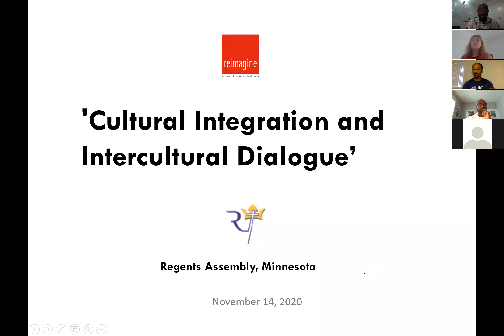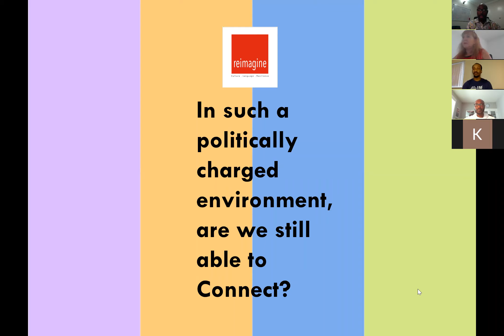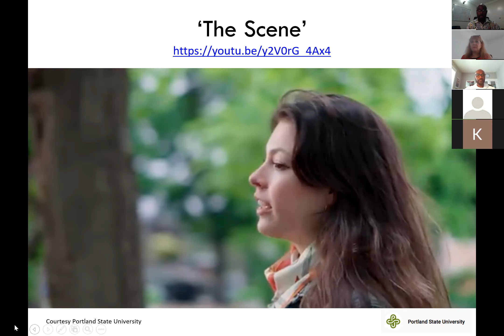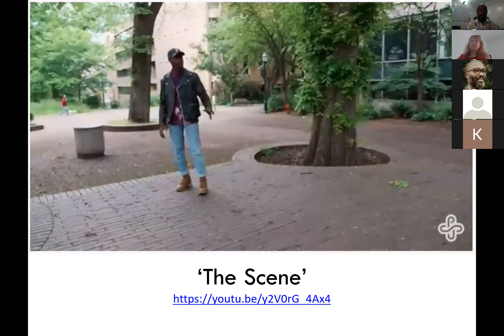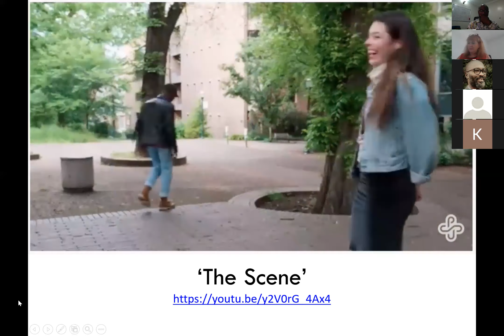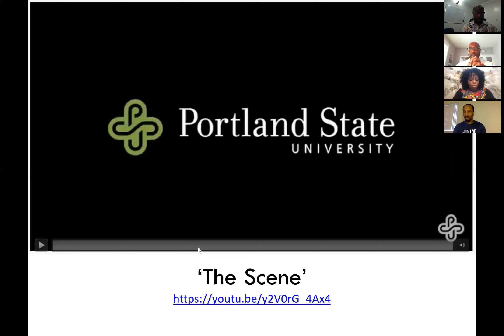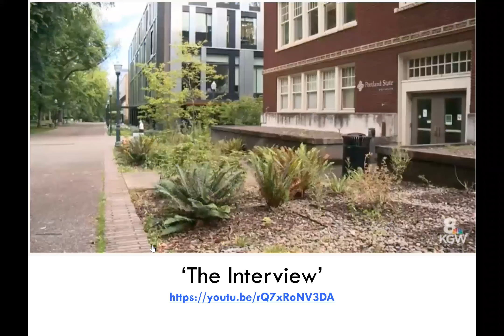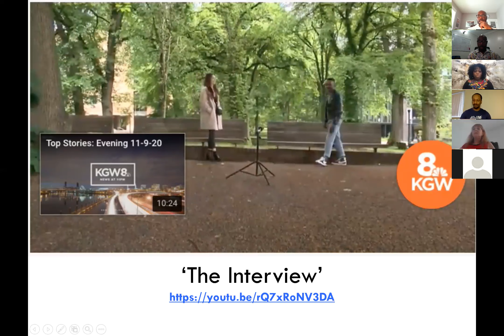reimagine - Cultural Integration and Intercultural Dialog - Part1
I welcome you all today to reimagine!

This event is the first in a series centered on perspectives from the lens of Language and Culture.

This year will go down in history as the year of the pandemic. Our world has gone through a process of adapting to the spread of the COVID 19 virus and most of us have had to redefine how we communicate and interact with each other.

There is no denying that this year has presented many challenges, but those challenges have also forced an emergence of many opportunities. Opportunities to grow, learn, explore, break down barriers, build alliances to emerge stronger than ever. This event is one of those opportunities.

Today, we are going to dig deep into the reality of living in America and explore how to chart a path for the future.

We will have tough conversations about race in our nation - as we look for meaningful and lasting solutions. There is a lot to learn and unlearn.

These conversations are going to be challenging, even uncomfortable, but they are important. Because this time, we get to reimagine America together!

I sincerely hope we can individually begin to chart new paths that reflect our collective notions of being human